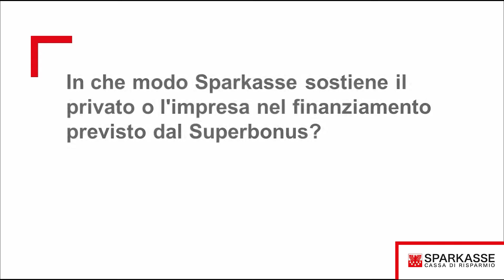Superbonus 110%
𝐒𝐮𝐩𝐞𝐫𝐛𝐨𝐧𝐮𝐬: In cosa consiste il sostegno concreto da parte di Sparkasse? Scoprilo qui
𝐒𝐮𝐩𝐞𝐫𝐛𝐨𝐧𝐮𝐬: Worin besteht die konkrete Unterstützung der Sparkasse? Hier findest du die Antworten